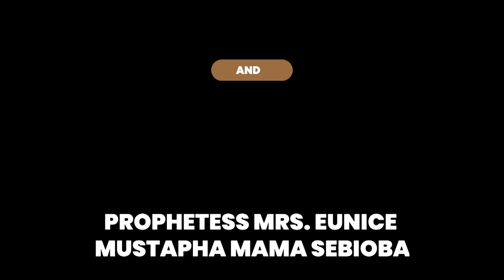IRI OWURO MORNING DEW 16th JULY 2021